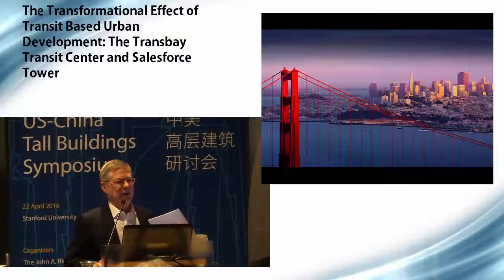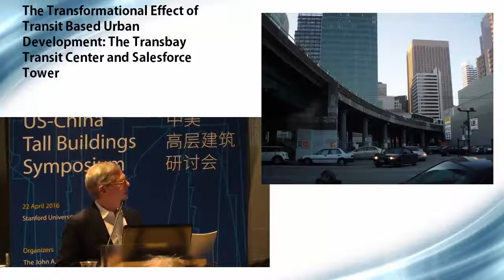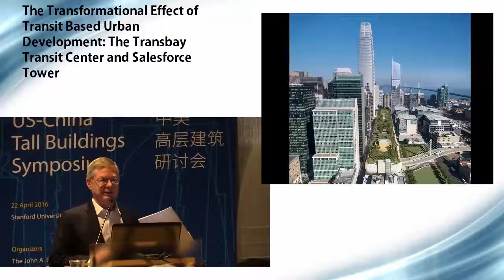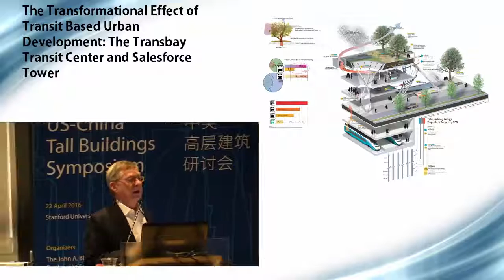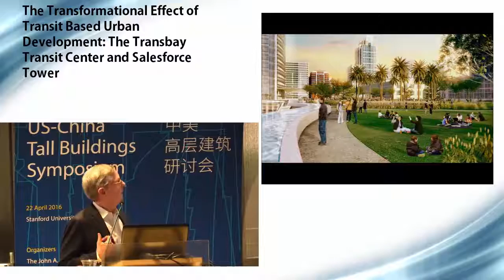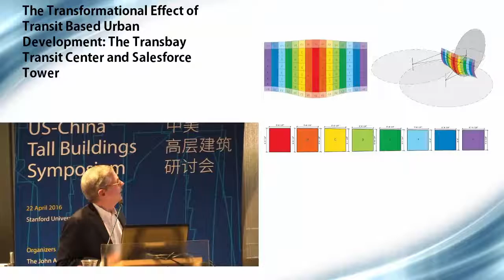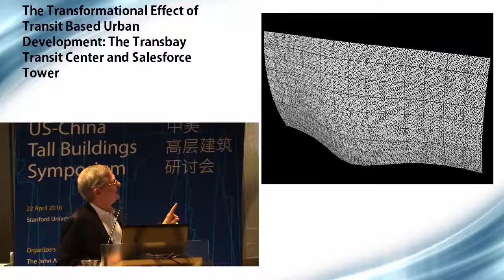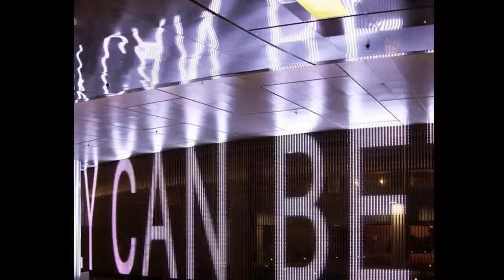The Transformational Effect of Transit Based Urban Development - Fred Clarke, Pelli Clarke Pelli